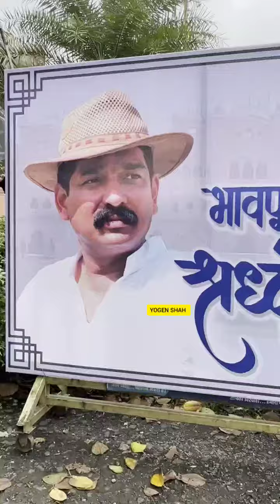Udayanraje Bhosale At Antim darshan of Senior art Director Late Nitin Desai ji in Nd Studio